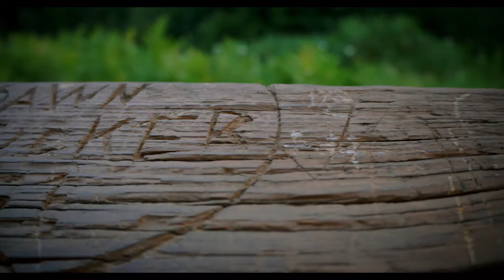Wise County Virginia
Follow me on:
(Cool Photography Stuff)

Equipment:
NEX 5r
Kit lens (18-55 f3.5)

Song: Tim Atlas - Wander